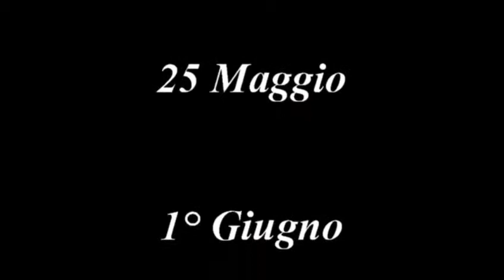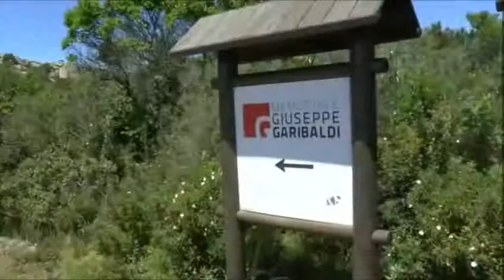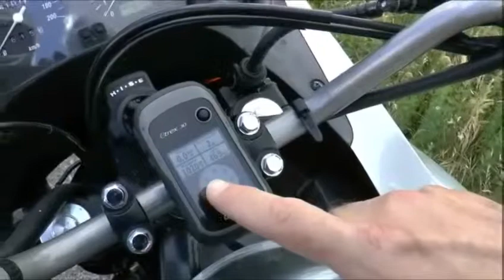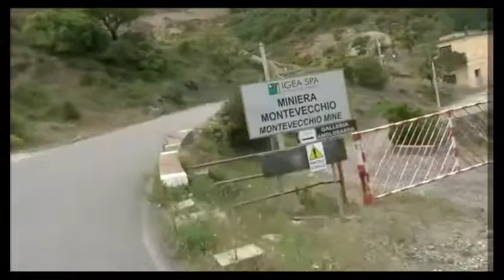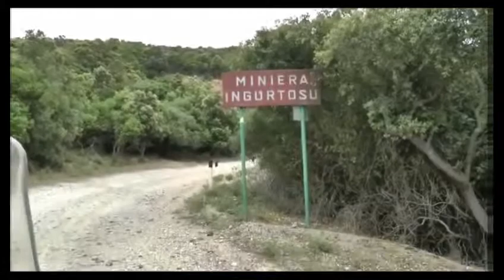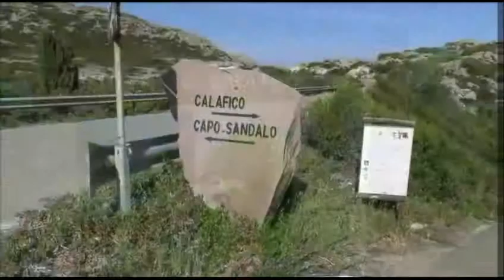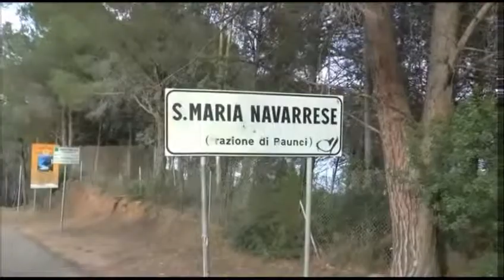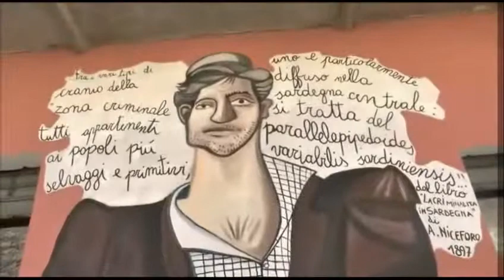SergioGS - 2014 giro in moto in Sardegna con B.M.W. R1200R